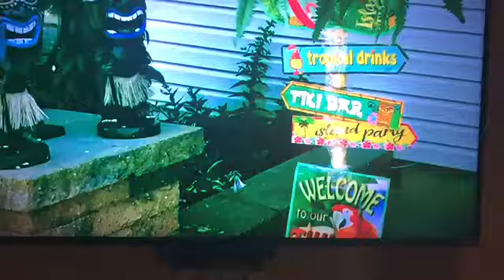Staging My House With ALEXA